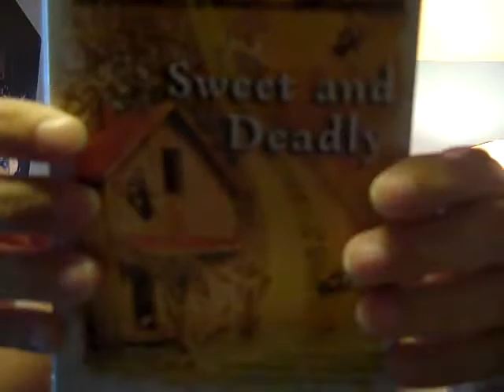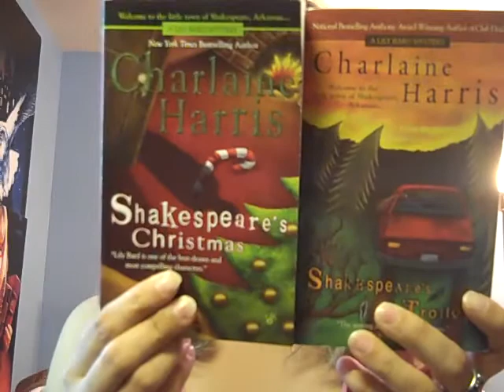Is The 7AwesomeWizards Going To Die?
What do you guys want to do about 7AW? Should we quit or go on a hiatus, or what? Leave yourOWLs (comments) plz.

Books: Sweet and Deadly bk1, Shakespeare's Trollop bk.4, Shakespeare's Christmas bk 3 all by Charlaine Harris.

The Oath by Frank Peretti

I will have read 55 books this Year so Far. Take that Hermione.

Ep. 293 Will be out later on today